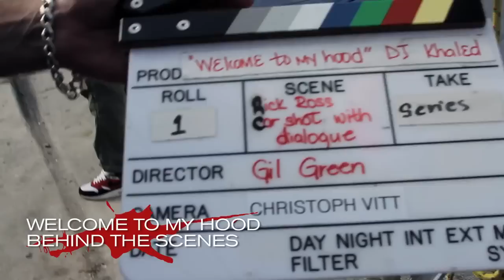Rick Ross Performs DJ Khaled's Welcome To My Hood For The First Time!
Video  Rick Ross Performs DJ Khaled's Welcome To My Hood For The First Time!